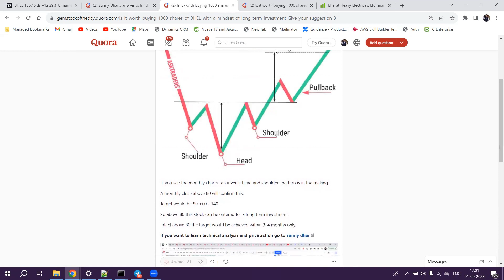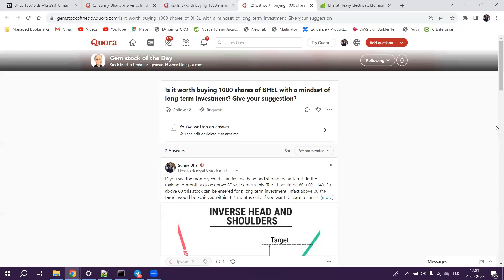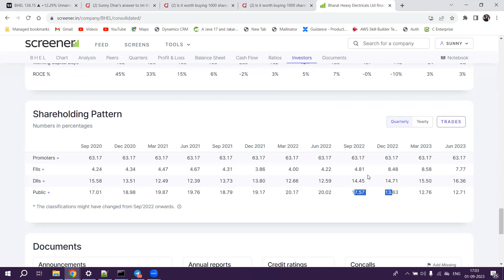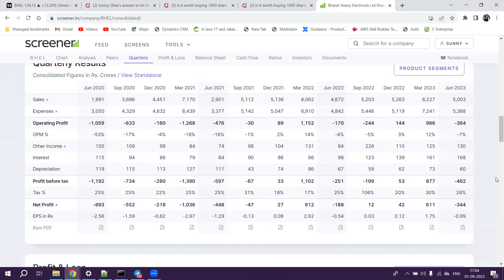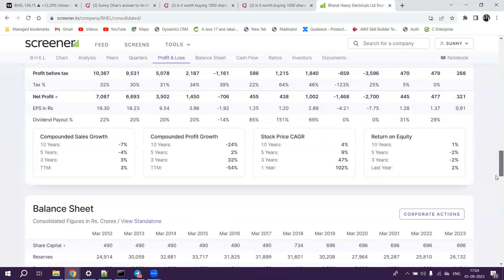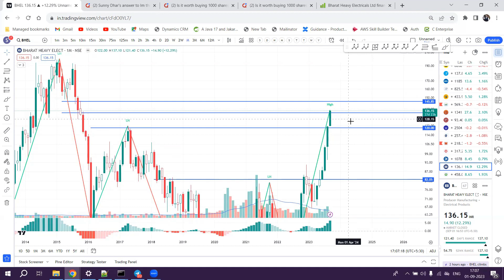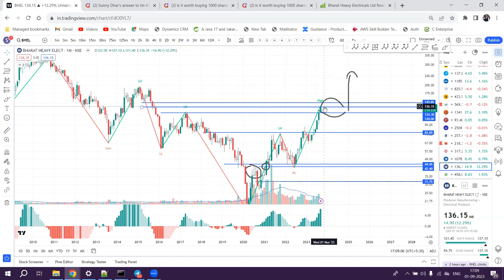BHEL SHARE LATEST NEWS | BHEL SHARE BREAKOUT | BHEL SHARE PRICE TARGET | BHEL SHARE DIVIDEND